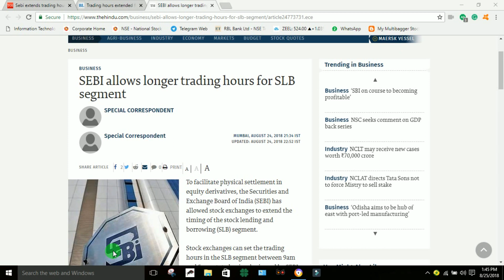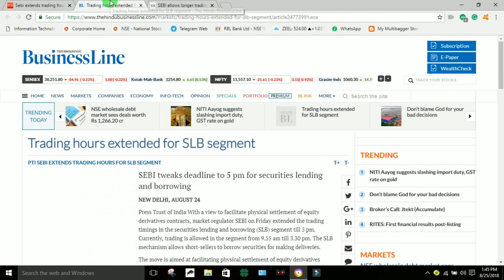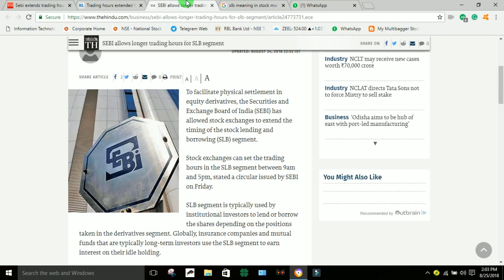Share market news and updates | nifty 50 | stock market in tamil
Latest updates about share market
we are creating awareness about share market